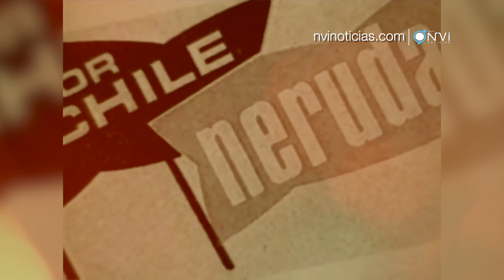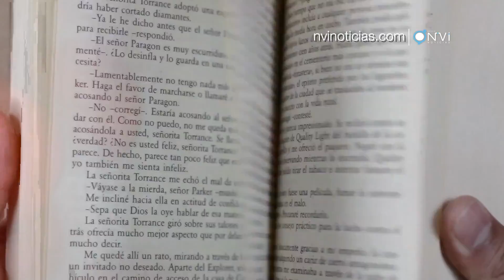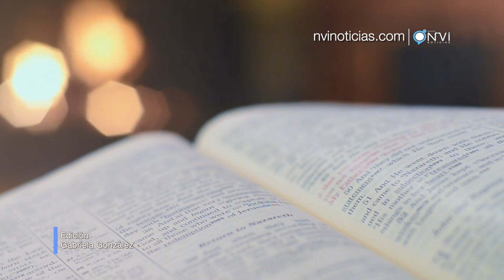Pablo Neruda, 48 años del fallecimiento del poeta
Ricardo Eliecer Neftalí Reyes Basoalto, conocido mundialmente como Pablo Neruda, fue un poeta y político chileno, falleció un día como hoy 23 de Septiembre, pero del año de 1973, traemos para ti parte de su trayectoria.